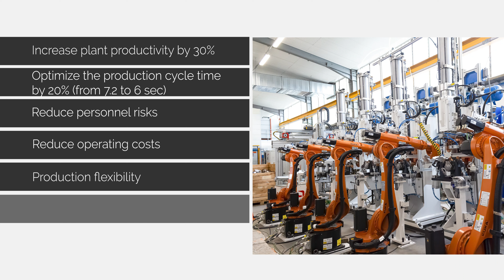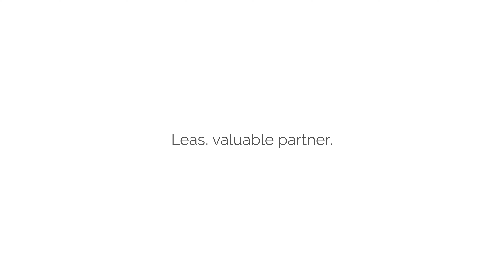Compressors welding & assembly plant - Leas Industrial Automation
This new plant is the fourth that LEAS builds for the customer in the same establishment.

The goal for this new project is to increase production by 30%, reducing risks for operating personnel on the line than the other 3 production lines already in operation. The staff in this new line only takes care of the loading and unloading operations.

The new line is initially intended for the production of one product model, but it must be designed to be able to produce two or three different models at a later stage.

“We could say that what made us most proud of this project was exceeding the customer's expectations in being able to combine very high productivity and flexibility of the installed system.

In reality, the most exciting aspect was the team spirit that dominated the entire development of the project. Four teams in three different continents, with often different visions, styles and methods, which have been able to welcome the diversity of the other as an element of continuous enrichment.”
Project Team LEAS

- Personnel optimization +60% only two operators on the plant
- Annual compressors production increased by 40%